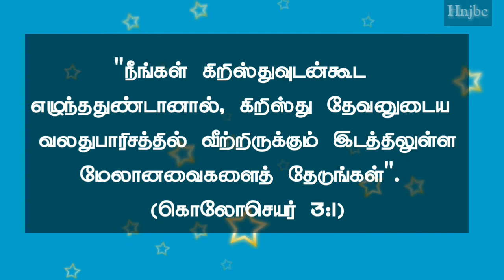Today bible verse (20-02-2021] இன்றைய வசனம் | Today bible verse in tamil